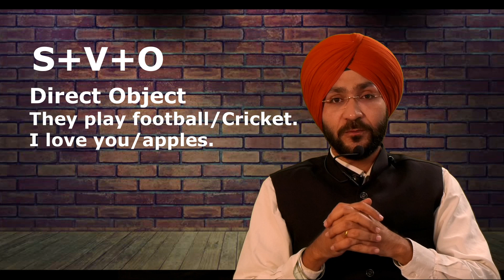Object and Complement in English Grammar | Object and complement difference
The main difference between object and complement in English grammar is that the object is what is affected to the action of the subject while the complement is a part of a clause that usually follows the verb and adds more information about the subject or object.

Object and complement are two such terms in English grammar. Since both these are included in the main parts of the sentence, most language users get confused about these terms.